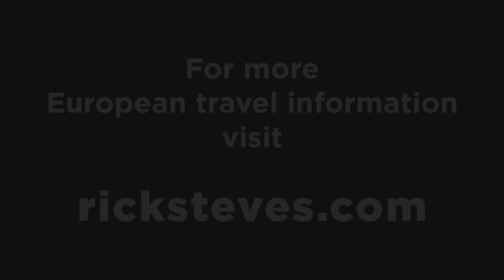Montserrat, Spain: Mountaintop Monastery - Rick Steves’ Europe Travel Guide - Travel Bite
With its dramatic mountaintop monastery and spiritual connection with the Catalan people and their struggles, Montserrat is a rewarding day trip from Barcelona. It's been Catalunya's most important pilgrimage site for a thousand years.